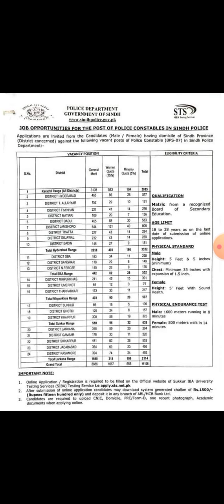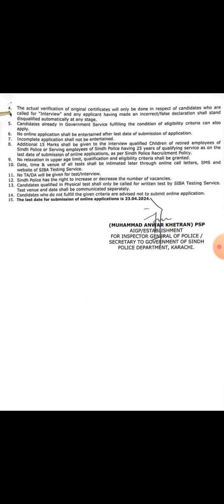Latest Sindh Police Jobs By Sts Sukkur !! Sindh Police Jobs !! Iba Sukkur Sindh Police Jobs !!